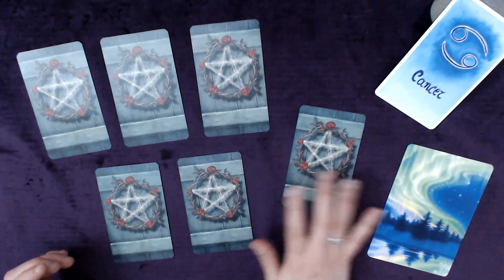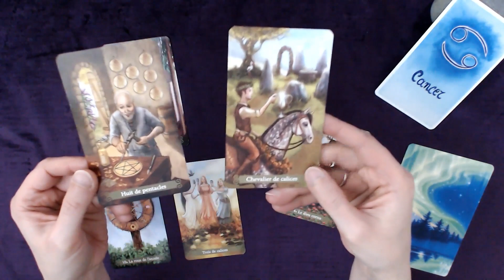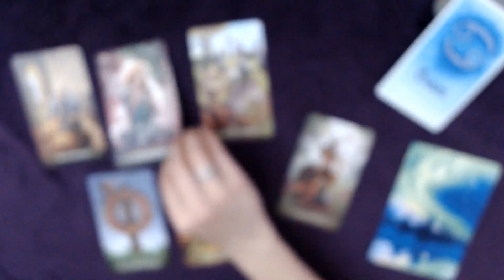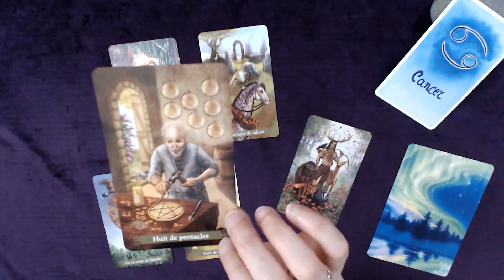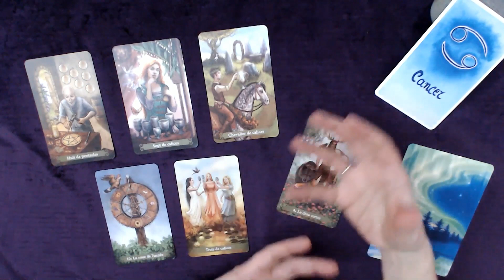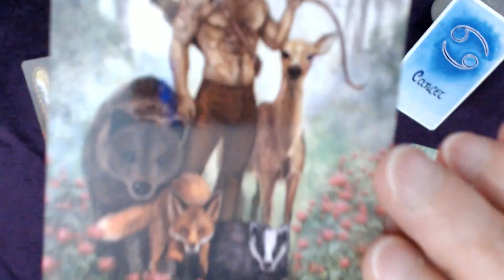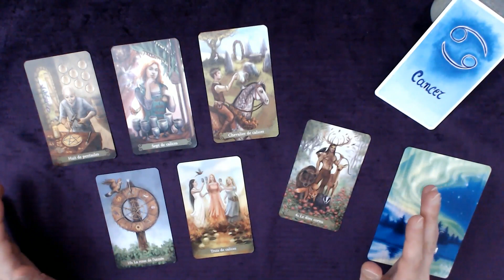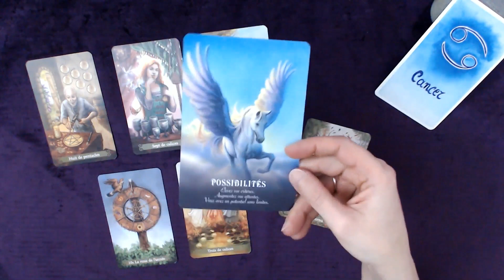CANCER 14-20 Déc. 2020 - Élevez vos critères, vous avez un sacré potentiel !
Tirage tarot CANCER Semaine du 14 au 20 décembre 2020
↓  Infos : signes, tarots, oracles... c'est en dessous  ↓

Bon visionnage !